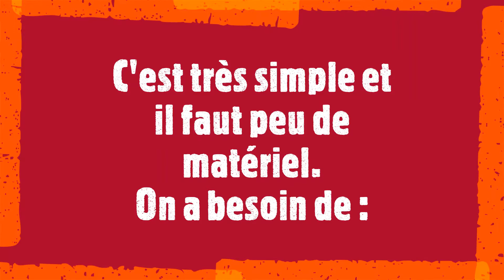Pâte autodurcissante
envie de sculpter, pas de matière, ce n'est pas un problème, suivez le guide